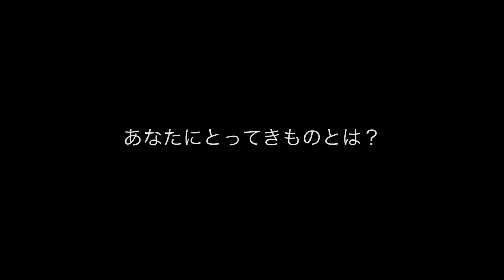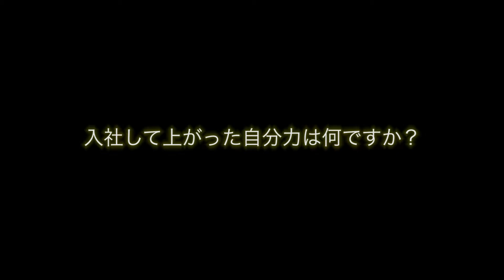2013 リクルーティング・ビデオクリップ ver.1.01